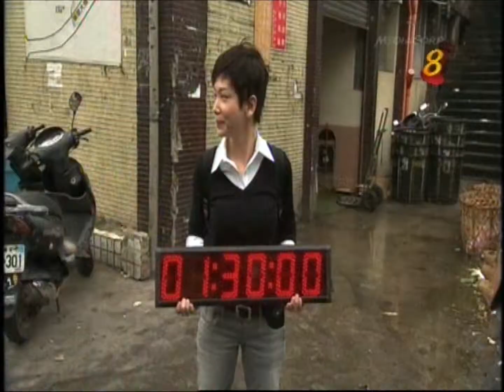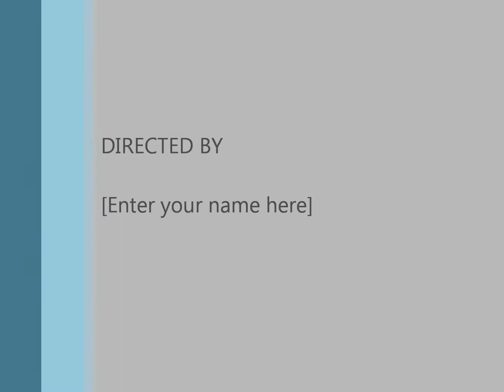Chef Apprentice episode2 part 1/5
Re-visit to the wet market to get their mis en place ready with the topic of seabass.